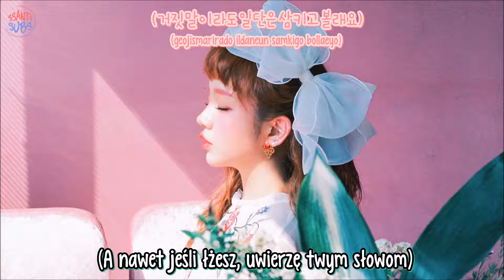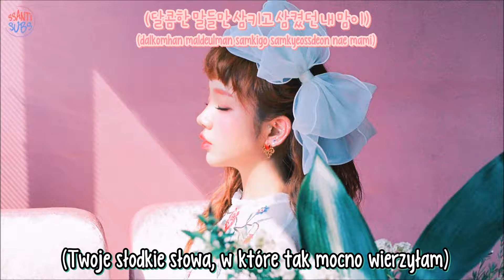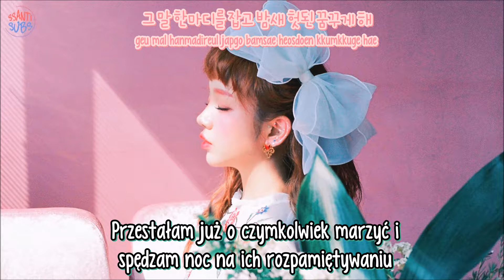Baek Ah Yeon - Sweet Lies (feat. The Barberettes) [polskie napisy, polish subs / PL]